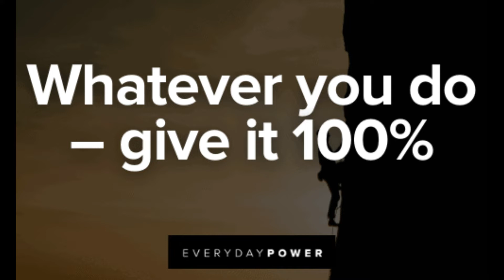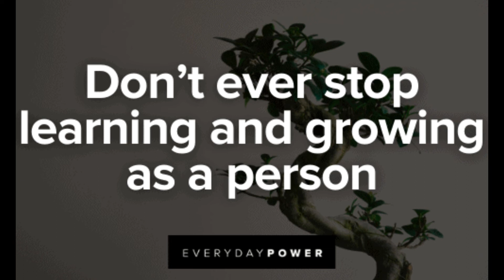4 BEST ADVICES I HAVE EVER GOT!